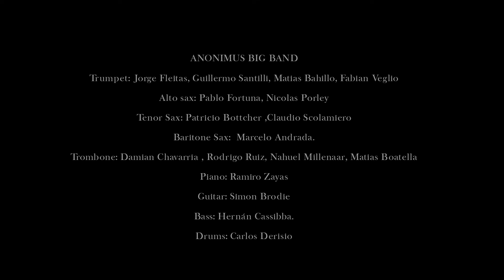Anonimus Big Band / Hora pico [Single]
Hora pico
(Hernán Cassiba)

Primer adelanto de "Cambio de hábito", el nuevo álbum de Anonimus Big Band.

MÚSICOS
Anonimus Big Band
Trompeta: Jorge Fleitas, Guillermo Santilli, Matías Bahillo y Fabián Veglio
Saxo alto: Pablo Fortuna y Nicolás Porley
Saxo tenor: Patricio Bottcher y Claudio Scolamiero
Saxo barítono: Marcelo Andrada
Trombón: Damián Chavarría, Rodrigo Ruiz, Nahuel Milenaar y Matías Boatella
Piano: Ramiro Zayas
Guitarra: Simón Brodie
Contrabajo: Hernán Cassiba
Batería: Carlos Derisio

TÉCNICA
Grabado en estudio Fort Music, Buenos Aires, Argentina por Pablo López Ruiz
Filmación y edición visual: Opal Audiovisual
Cámaras: Gerardo Azar y Magalí Ayala
Edición y Color: Gerardo Azar

© Club del Disco - 2020